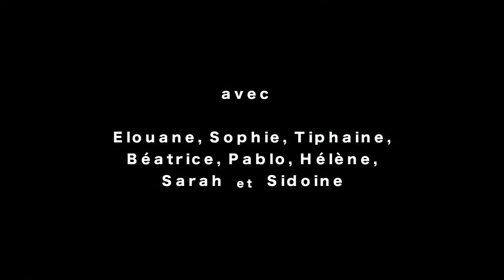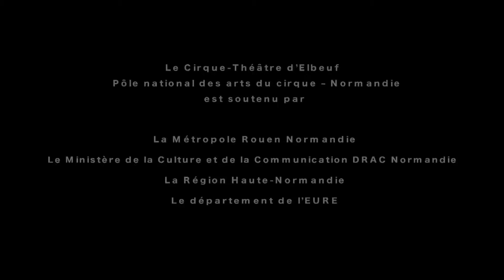Atelier Film d'animation du 12 mars - Cirque-Théâtre d'Elbeuf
Réalisation de l'atelier parent-enfant du 12 mars 2016 avec David Ferré.

Découvrez la magie du cinéma d’animation et ses techniques pour créer vos propres séquences en papier découpé. Animer image par image, à vous d’imaginer les plus beaux numéros de cirque contemporain !